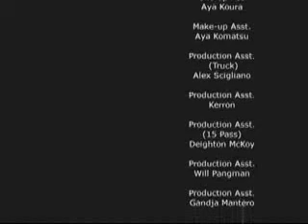Amber Tamblyn in 'French Made' (with The Plastiscines)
Amber Tamblyn as The Record Executive in the short film 'French Made'.